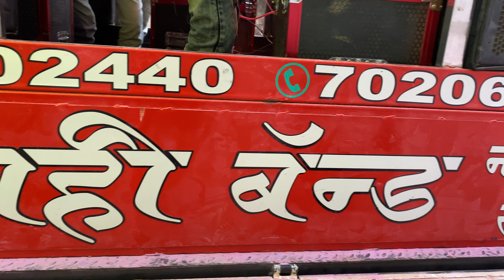पावरी By 🎹Shivshahi Brass Band Nampur_🥁💫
🎺🥁Shivshahi Brass Band Nampur🥁🎺

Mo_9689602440